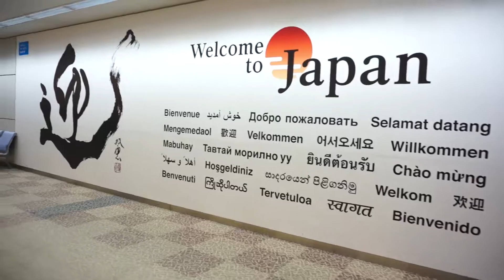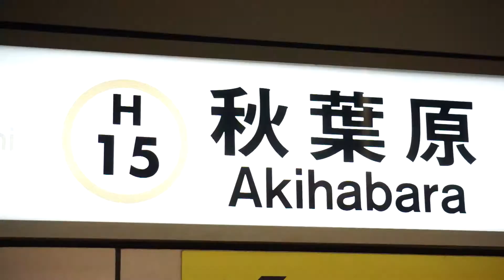Japan / Taiwan 2016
Japan:  Tokyo, Kyoto, Nara, Osaka
Taiwan:  Yilan, Taipei

Song is "Dance wildly 蒼乱舞" by Hiromitsu Agatsuma